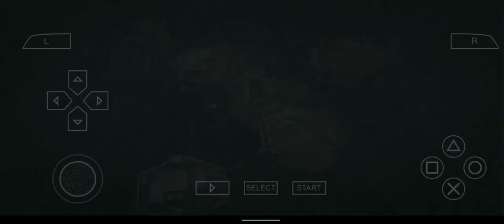Metal Gear Solid Peace Walker,Mother Base Management 33.🎖️